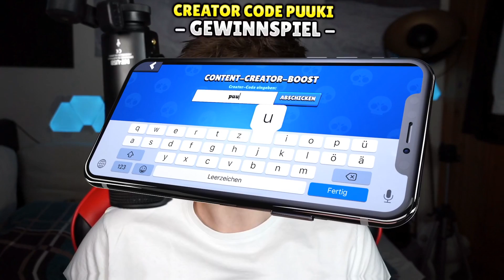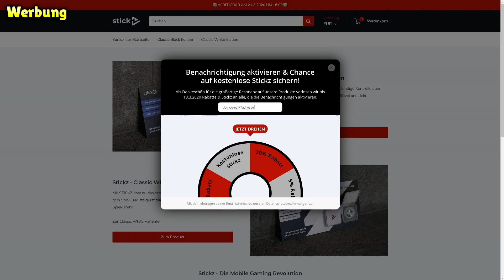PUUKI SPIELT ALLE NEUEN GADGETS *unfassbar* MÄRZ UPDATE! • Brawl Stars deutsch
Heute spiele ich alle neuen Gadgets die mit dem neuen Update rauskommen! Zusätzlich zeige ich euch alle neuen Maps in Brawl Ball!

✅GEWINNSPIEL✅
Bis zum 31.03 wird jeden Tag 100€ iTunes / Google Play an einen von euch verlost. Dafür musst du bloß den Creator Code PUUKI im Shop eintragen und einen Kauf mit Gems tätigen! Das ganze auf Instagram in die Story posten und @puuki9 markieren.

✅Teilnahmebedingungen: 🔘 Creator Code PUUKI eintragen
🔘 Einen Kauf mit Gems tätigen
🔘 Ein Video davon machen
🔘 Instagram Story posten und @puuki9 markieren
🔘 Video muss aktuell sein!
🔘 Teilnahmeschluss 31.03 um 23:59